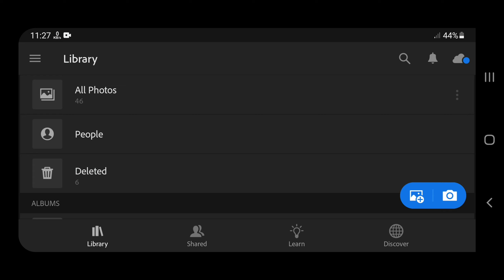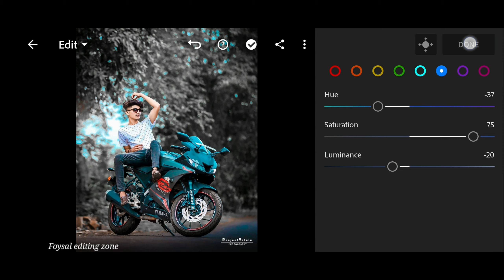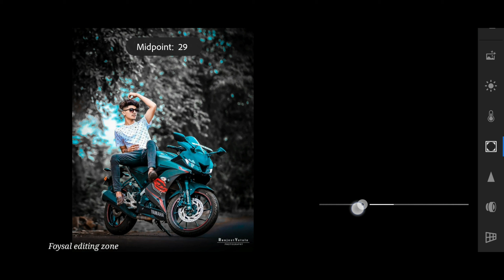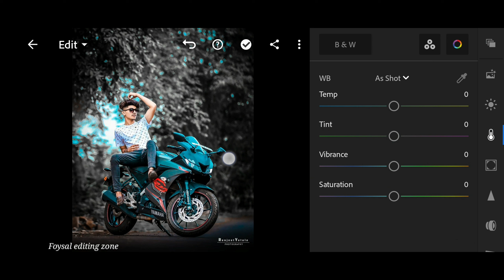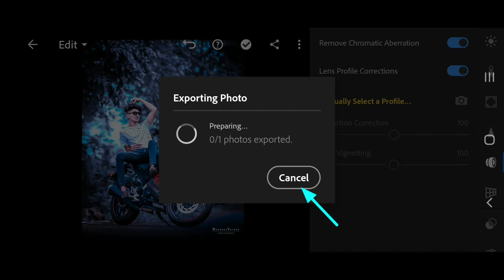Blue and black tone Lightroom photo editing tutorial in mobile || Preset download free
Welcomes to our YouTube channel 💙